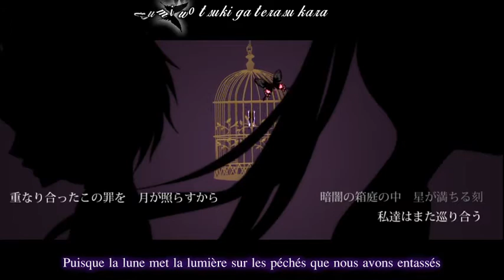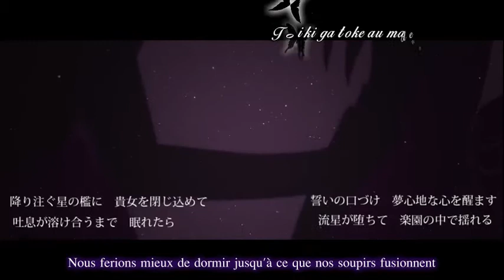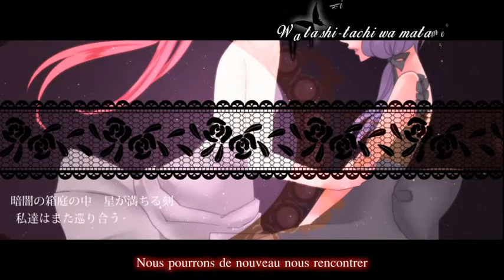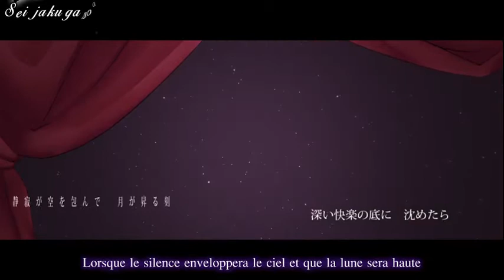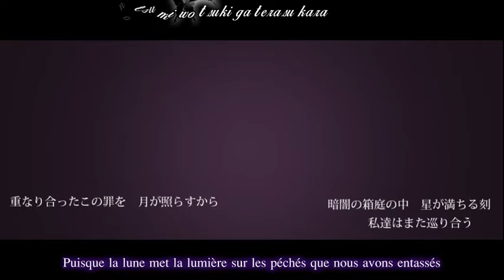[Yuzuki Yukari & CUL] Immorality Stardust [VOSTFR + Romaji Karaoké]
Oh... Du yuri. ça faisait longtemps! *rire*

Traduction française de la chanson "Immorality Stardust" interprétée par les vocaloids Yuzuki Yukari et CUL, traduite et publiée avec l'accord du producteur ShijukonP (KOOSAN).

La vidéo et la musique ne m'appartiennent pas, je fais juste la traduction.Vous pouvez prendre celle-ci seulement avec mon accord.Si vous avez un problème avec la traduction veuillez le signaler.

* Paroles: Zlich
* Illustrations & PV: ERICCA
* Voix: Yuzuki Yukari - CUL
* Traduction: Cagalli Lee

* Maintenant, je n'ai plus besoin de vous dire que oui, je préfère le yuri au yaoi °O° (j'assume)

* Immorality Stardust va bien au de-là de la bête chanson d'amour à mon sens, j'espère avoir correctement su respecter la poésie de la musique parce qu'ô qu'elle est belle.

* Cette chanson comporte quand même énormément de symboliques romantiques, mais surtout sexuelles. J'ai d’ailleurs trouvé ça assez intéressant de parler de choses aussi crues avec autant de poésie, surtout dans une société qui n'accepte pas encore à 100% l'homosexualité.
Les papillons représente l'amour mais surtout le sexualité. La cage est synonyme de chasteté, c'est ce qui empêche Yukari et CUL de "s'amer" (=le fait que ce soient deux femmes). Les étoiles sont très utilisée dans les religions, elle représente en quelques sorte le regard de Dieu (qui voit tout même quand il fait noir), ce qui nous ramène à "l'amour péché". Les étoiles sont censées représenter la beauté et la perfection. Nos deux protagonistes se cachent derrière ses étoiles pour cacher justement ce qui est en elles considéré comme "mal": leur amour. Il s'agit bel et bien de se cacher du regard des autres (RDV nocturnes, etc...), mais on constate à la fin que Yuzuki et CUL décident d'assumer leur amour... D'où la phrase "only you are seen" (tu es la seule à être vue) qui peut être interprété de deux façons différentes les deux fois où elle apparaît: 1 - "je ne vois que toi/je n'aime que toi" 2- "Regardez-vous au lieu de nous regarder" (au quel cas la phrase peu aussi se conjuguer au masculin étant donnée qu'elle s'adresse au public.)

* "je te goûte du bout de la langue", cette phrase est même beaucoup plus crue que ça en japonais, ça parle même de "dévorer". J'ai préféré une tournure plus "douce" pour garder l'atmosphère de la chanson, "dévorer" sonnait trop deg. C'est bien entendu, dans le sens sexuel, allez pas vous imaginez que Yukari va faire cuire la pauvre CUL quand même xD

* Je finis sur un petit HS. Moi et certains autres fansubbeurs ont s'est dit que ce serait sympa de créer une communauté Google+ pour créer de meilleurs échange entre nous tous (c'est à dire vous, moi et les autres) so.